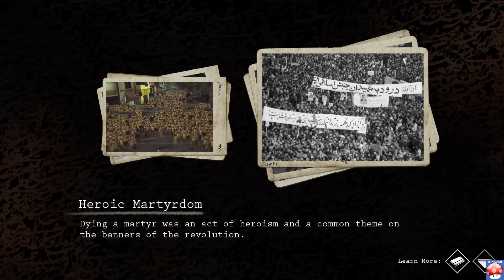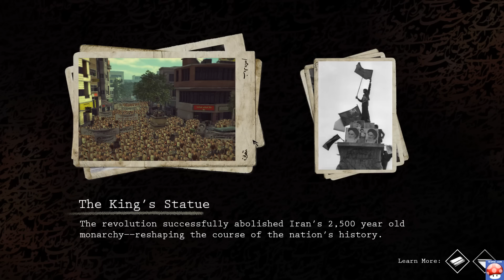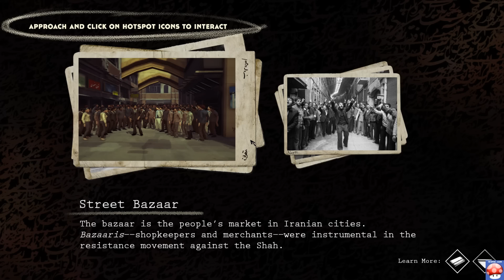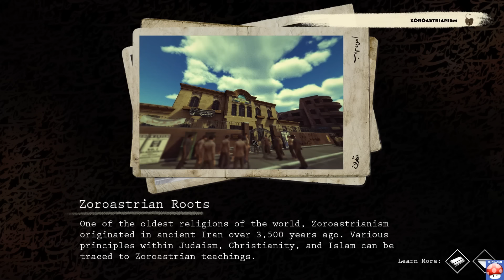1979 Revolution: Black Friday Walkthrough Part 2 Gameplay - Lets Play 1979 Revolution (PC HD)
1979 Revolution Black Friday Gameplay walkthrough part 2
1979 Revolution Black Friday PC Gameplay

1979 Revolution: Black Friday Gameplay (PC) 60fps 1080p
Genre: Adventure, Indie
Game Platform: Windows (PC)
Developer: iNK Stories, N-Fusion Interactive
Release Date: 5 Apr, 2016

"1979 Revolution: Black Friday" is choice driven, narrative game that brings players into the brooding world of a nation on the verge of collapse. Play as Reza, an aspiring photojournalist, and make life and death decisions as you survive the gritty streets of Iran in the late 1970’s.